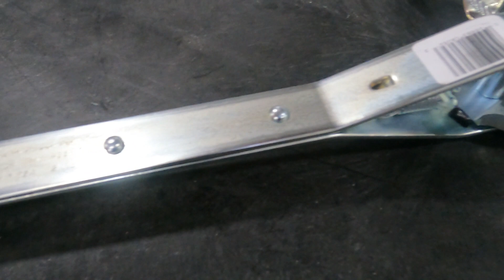6-Foot Power Pull Ratchet Tool for Chain Link Fence | Chain Link Fittings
Check out a quick product overview of our new 6 Ft Power Pull Ratchet for Chain Link Fence, and other various applications!

This tool has a:
- 2 Ton Capacity
- 3/16" Steel Cable
- Contour Grip for Easy, Comfortable Hold
- 6 ' Pull
and a Lifetime Warranty! Made in the U.S.A.

See something you like? You can browse our entire Chain Link Fence Tools Collection